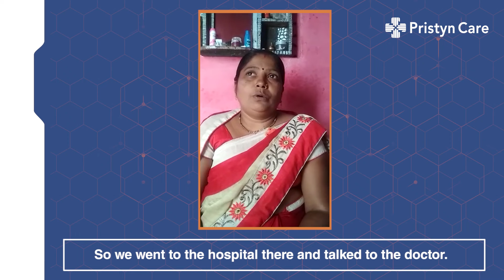Piles Treatment | Pristyn Care's Patient Reviews || For Free appointment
Tej SIngh Tomar was a Piles patient. He was suffering from the excruciating pain and irritation of piles symptoms for a long time. Piles is most commonly known as Bawaseer in India.

He had painful bowel movements and bled every time he strained to pass his bowel.

Pristyn Care doctors diagnosed his illness and suggested him to undergo the advanced laser surgical treatment for permanent relief.

Laser surgery for piles is preferred over open conventional mode of surgery as it is minimally invasive. There are several benefits of lasersurgery over traditional surgery as the recovery is quicker and easier and the patient can resume work within 2-3 days after the surgery.

Tej SIngh had a successful surgery and recovered well in a very short time.